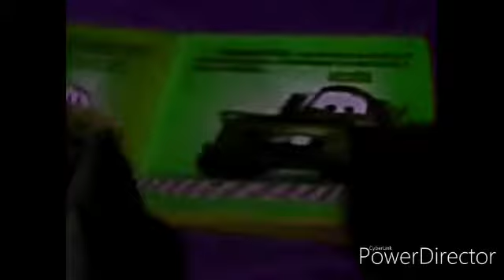Preview 2B Cars Effects 1 In G Major (MY Birthday!)